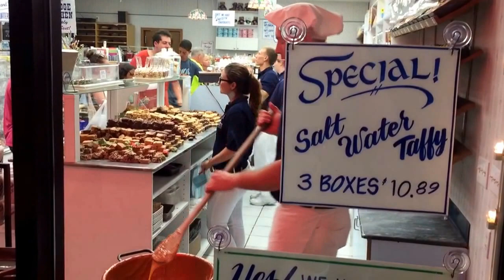Monster truck ride in Wildwood, NJ